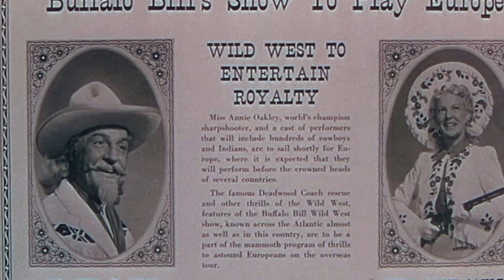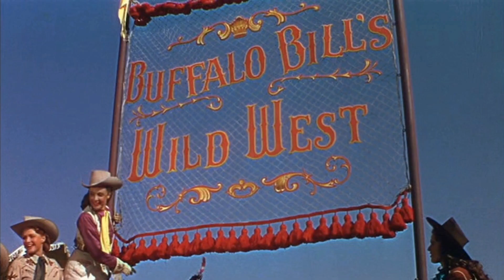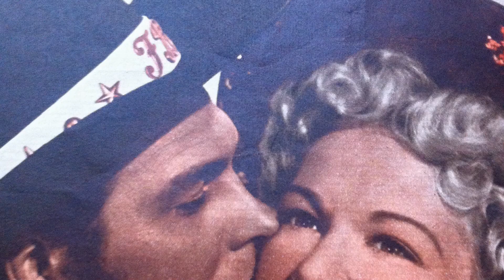A Cinematic Gem: Annie Get Your Gun movie - People No Longer Appreciate These Kinds Of Masterpieces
Betty Hutton as Annie Oakley
Howard Keel as Frank Butler
Louis Calhern as Buffalo Bill Cody
J. Carrol Naish as Chief Sitting Bull
Edward Arnold as Pawnee Bill
Keenan Wynn as Charlie Davenport
Benay Venuta as Dolly Tate
Clinton Sundberg as Foster Wilson
Dorothy Abbott as Carriage Woman
Bette Arlen as Carriage Woman
Polly Bailey as Minor Role
Hal Bell as Dancer
Evelyn Beresford as Queen Victoria
Margaret Bert as Bit Role
Norman Borine as Dancer
Tex Brodus as Ball Guest
Eleanor Brown as Minnie Oakley
Archie Butler as Cowboy
George Calliga as Ball Guest
Sue Carlton as Minor Role